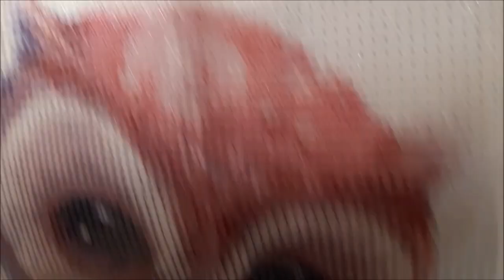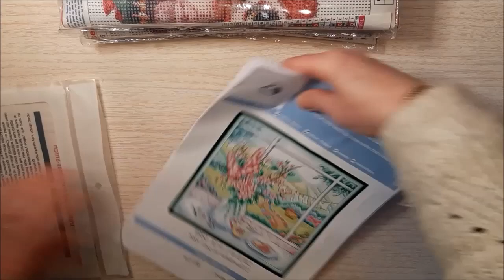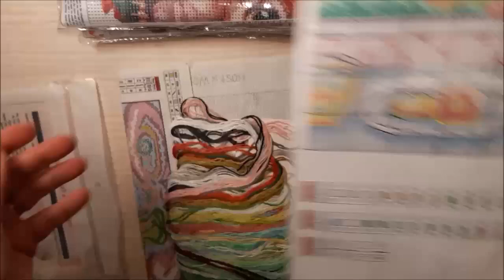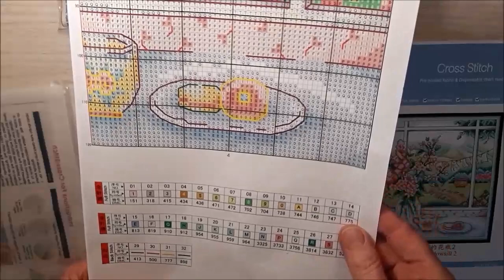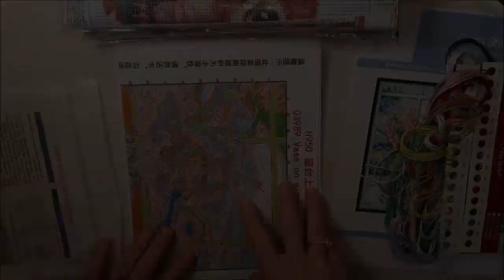GBFKE 🦉DP & Point de Croix